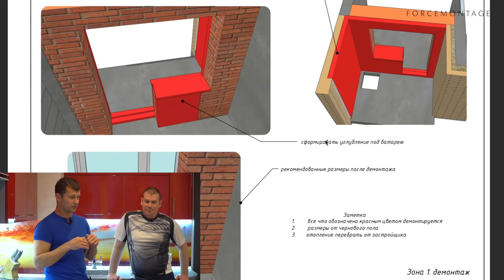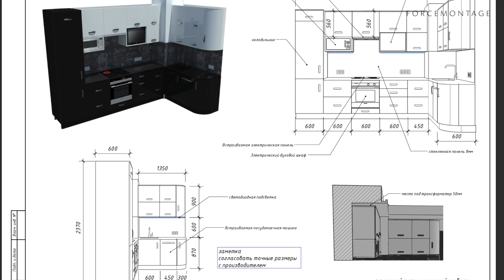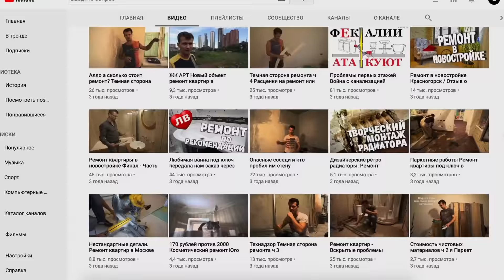Ремонт квартиры в Королеве | Советы по ремонту | Форс Монтаж - отзыв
Ремонт квартиры в Королеве был проведен в 2017 году. Этот объект находится в ЖК Золотые Ворота.

Старые видео с этой легендарной квартиры, практически с нее я и начинал видео в  You Tube :

Мы, Форс Монтаж, делаем: ремонт квартиры в Москве и Подмосковье. Ремонт ванных комнат в Москве. Бывает, выезжаем и в командировки, но это редко.  Главная страница нашего канала

Мы умеем делать свою работу хорошо, аккуратно - на высоком уровне и надежно. Основные навыки: капитальный ремонт квартир во вторичном жилье, ремонт в новостройках, ремонт в старом фонде, ремонт частных домов (коттеджей), ремонт ванных комнат / санузлов, сантехнические работы и электромонтаж